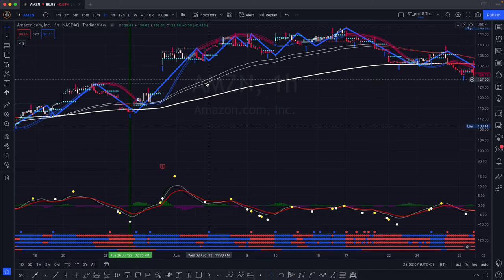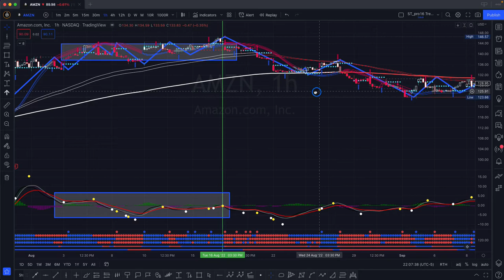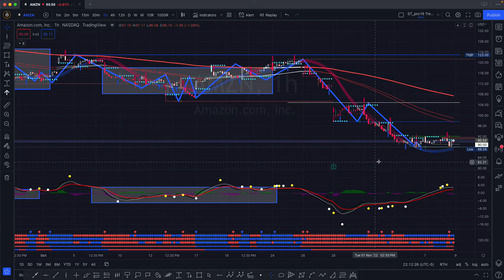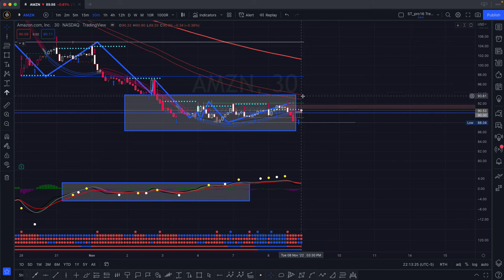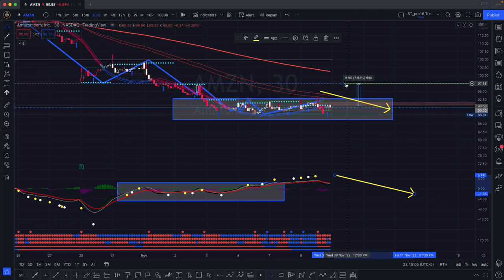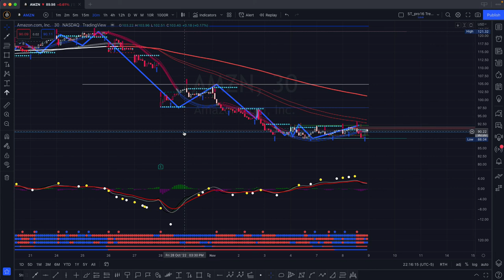MACD setting de biet xu huong , va sideway ...